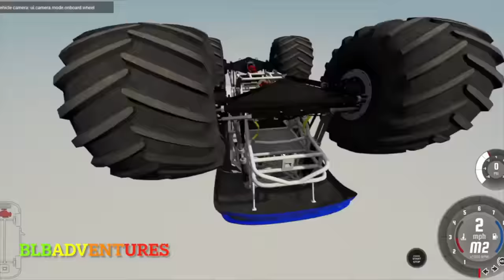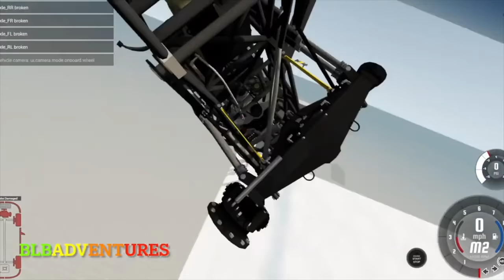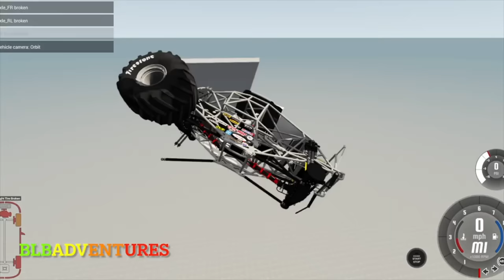Monster Jam | Monster Trucks | Insane Monster Jam Truck Crashes, Freestyle & Racing Compilation #29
Monster Jam Steel Titans, Monster Jam Steel Titans 2, BeamNG Drive, and Hot Wheels Unleashed video game gameplay video.

Some of the Monster Trucks in this video include

Do you love Monster Jam?  If so, make sure you subscribe to our channel so you never miss out on Monster Jam Highlights, BeamNG Monster Truck Crashes, Monster Jam Steel Titans video gameplay, & Toy Monster Truck videos.Insane Monster Jam Steel Titans & BeamNG Monster Jam Crashes, Monster Jam Freestyle & Monster Truck Racing gaming video by your awesome Monster Trucking friends at BLB ADVENTURES.